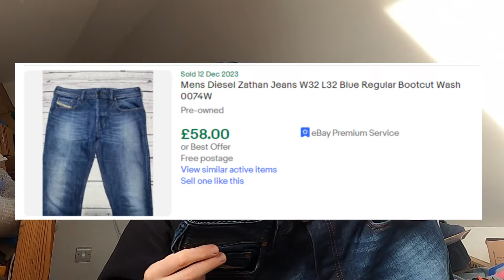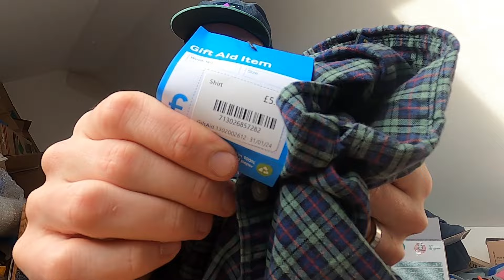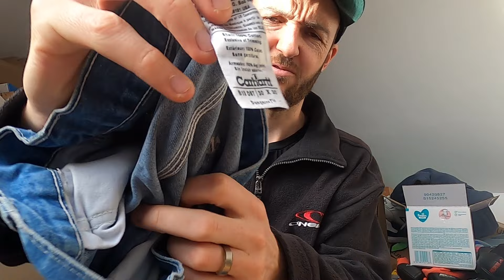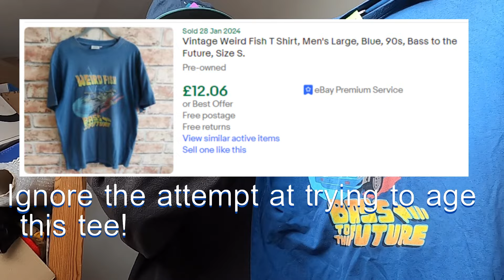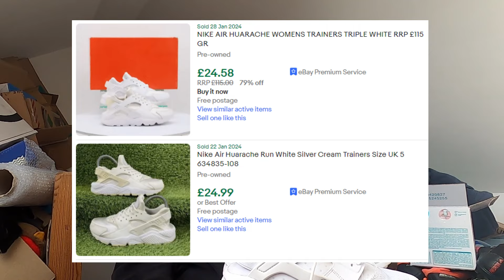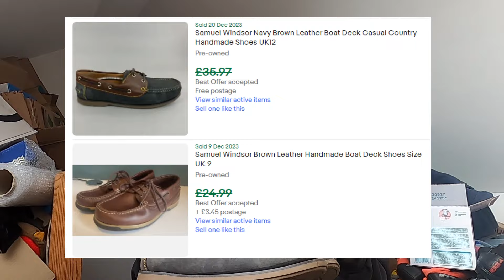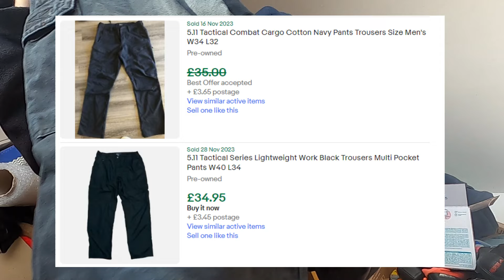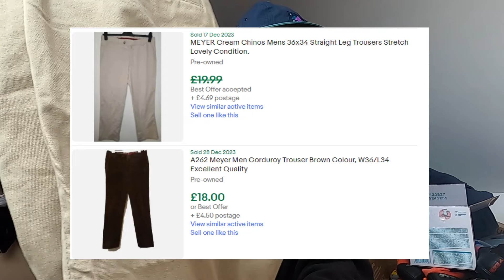Clothing & Footwear is my Reselling Bread & Butter. An "Old Fashioned" Charity Shop Haul Video.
Whilst charity shop filming is taking a holiday, I'm still committed to showing you what I've been picking up, either to resell or keep for myself. Typical I find a fair few bits when the camera isn't rolling but that's ok, as the information you want to know is still here. Yes, it's mainly clothing and footwear but that's just what I tend to focus on.

My name is Chris and I am a part-time eBay reseller, automotive enthusiast, fitness fan and general eclectic. This is my channel, dedicated to showcasing my reselling journey, including tips and tricks about what to look out for and honest mistakes along the way!